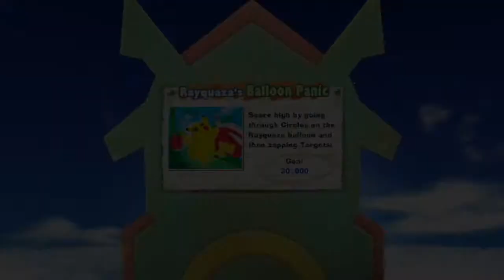| PokéPark Wii: Pikachu's Adventure Episode 15 | - Oh Lawd, He Comin'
Welcome to PokéPark Wii: Pikachu's Adventure! I haven't played this game since it came out 9 years ago, and I never ended up beating the sequel. It's time to befriend all the Pokémon in the park while I relive some old school Wii nostalgia!